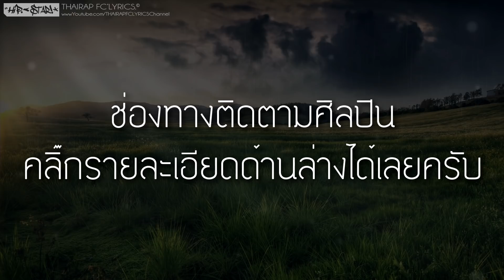น้องคนดี - SOKE (Prod. Fer Angell) (เนื้อเพลง)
: : : เนื้อเพลง : : :

น้องคนดีมาเป็นแฟนพี่ได้ไหม น้องคนดีคนนี้
อยากได้เธอมาของพี่ได้ไหม ก็เธอน่ารักช่างสดใส่
อยากรักแต่เธอคนเดียว ได้ไหมเธอ
เธอทั้งสวยแลน่ารักขนาดนี้ คุยได้ไหมน้อง คอลได้ไหมคนดี
ก็คือน้องคนดี ที่มีในใจพี่คนเดียว รักน้องได้ไหม
พี่คนนี้แอบรักอยู่ตลอด แอบมองอยุ่ตลอด
คิดถึงตลอดที่เห็นเธอ อยากให้น้องได้รู้
ว่าพี่คนนี้รักหนู อยากทักไปคุยตลอด
เพราะกลัวเธอไม่รับกัน ก็อยากให้เธอได้รู้
อยากจะโทรไปถามว่ามีใครหรือยัง
มีใครหรือยัง อยากให้น้องตอบคำถามได้ไหม

โอ๋...รักน้องคนเดียว รักรักก็มีแต่เธอ
แต่เธอคนเดียวน่ะน้อง รักแต่น้องคนเดียวน่ะยู
พี่นี้ก็แต่น้องคนเดียว รักรักนี้ก็ยกให้น้องคนเดียว
น้องคือคนที่รักของพี่ไง

มีน้องก็สุขแค่นี้ อยากให้น้องได้รู้ ว่าพี่คนนี้รักหนูแค่คนเดียว

มีใจก็รักเธอ มีเธอก็สุขใจ ไม่รู้เป็นยังไง ก็รักไปแล้วก็รับผิดชอบไง